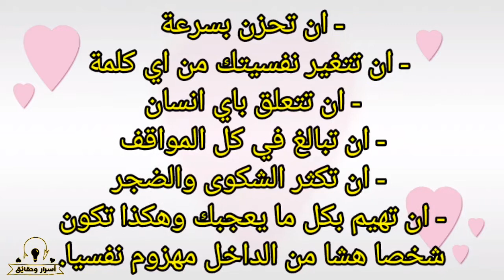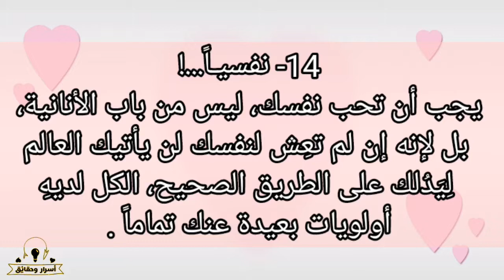حقائق مدهشة في علم النفس